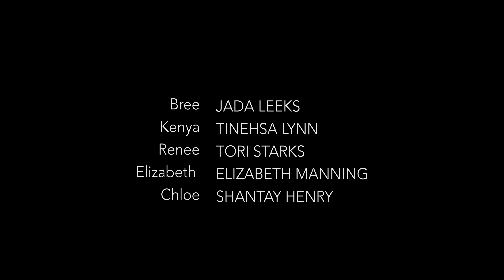Brooks Shocked to Discover Hidden Struggles Behind Bruce's 'Perfect Marriage'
S1 E7 The Inc.  The Grass is Greener Syndrome
Brooks can't resist the allure of his friends Bruce and Elizabeth's seemingly perfect marriage. But when he discovers that Bruce and Elizabeth almost divorced, it forces him to confront his own fears of commitment.